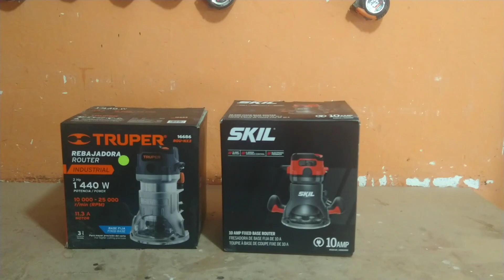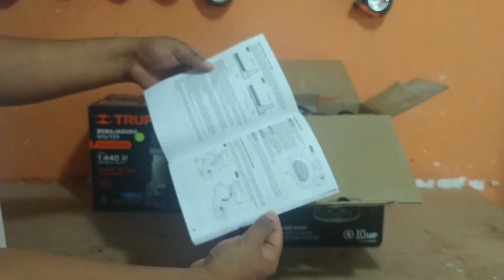27.- ROUTER SKIL VS ROUTER TRUPER ¿SERAN LO MISMO?